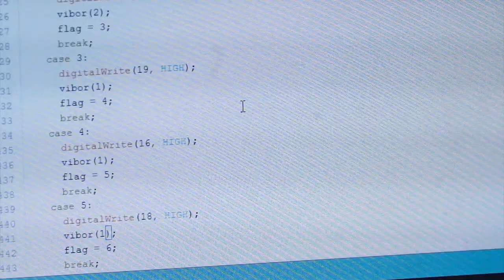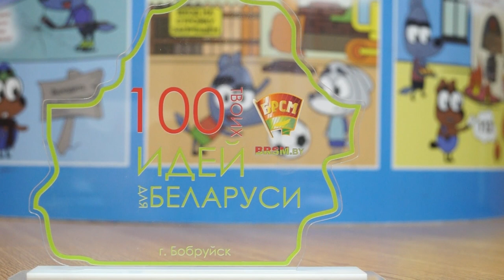100 идей для Беларуси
В финале республиканского конкурса «100 идей для Беларуси» первое место занял бобруйчанин Павел Шевцов.